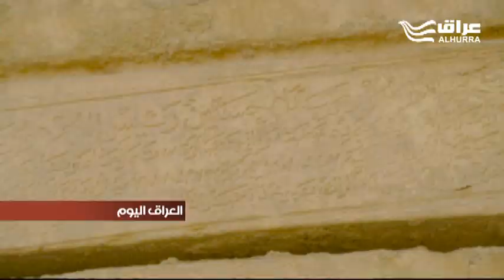الحكومة العراقية تنجح في تسليم ملف مدينة بابل الأثرية إلى اليونيسكو